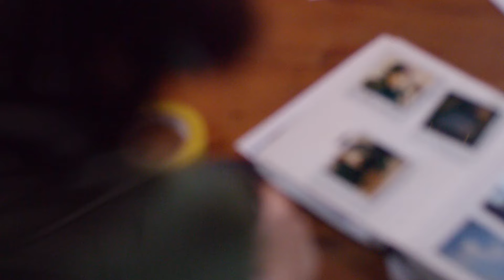BEST DEEP HOUSE MUSIC REMIXES - SUMMER MIX - Bya Nella - Desire, Olanna - Roses, ionut Morgan - Up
BEST DEEP HOUSE MUSIC REMIXES - SUMMER MIX - Bya Nella - Desire, Olanna - Roses, ionut Morgan - Up No Down, Tyla Tenser - Living in the present 107
Cu-Sutele Playlist Mix made with Love by  Youtube Music Channel:
00:00:10  |  01. Bya Nella - Desire
00:03:00  |  02. Olanna - Roses
00:05:46 | 03. ionut Morgan - Up No Down
00:08:53 | 04. Tyla Tenser - Living in the present
00:11:44 | 05. Otilia - Prisionera Jon Thomas Remix
00:14:34 | 06. ZUCA - Nobody

Welcome to our curated selection of the hottest international hits, with hottest girls featuring chart-toppers like 'Bya Nella Desire' and 'Olanna Roses'. Dive into the electrifying world of mega hits, fereign music, english music, spanish music, where every track is a journey through the latest in global pop sensations. Whether you're cruising down the street, hitting the books, or simply unwinding, our foreign music playlist promises to elevate your mood with best beats and captivating melodies. From the pulsating rhythms of 'Up No Down )' to the irresistible charm of 'Living in the present )', our collection spans genres and styles, ensuring there's something for every taste. Explore the dynamic fusion of pop, dance, and electronic sounds that define the contemporary music scene. Get ready to groove to the sounds of today's top 40 hits, perfect for any occasion, whether it's a night out on the town or a day at the beach. Immerse yourself in the ultimate playlist experience, designed to keep you moving and grooving from start to finish.

 This is a official artistic music video with the purpose to explore the captivating beauty of our world through the lens of our talented and beautiful models and the creative direction of Andrew Jackson, Robert Willy Ander, Donald Gonzalez. In this visually stunning presentation, our girls models are Charlotte Miller, Abigail Perez, Ella Lopez, Emma Johnson, Avery Garcia, elegantly showcase the allure of various breathtaking locations worldwide.